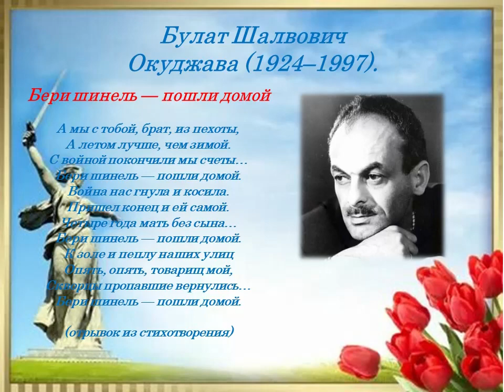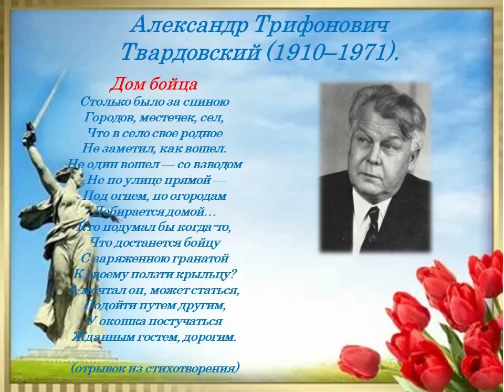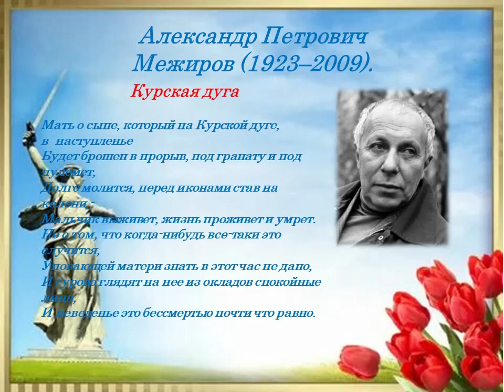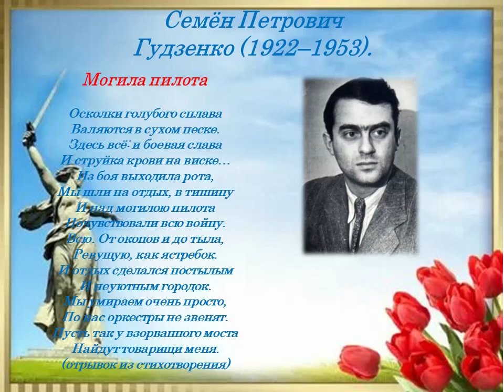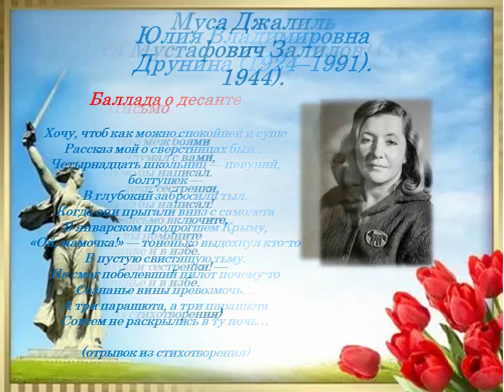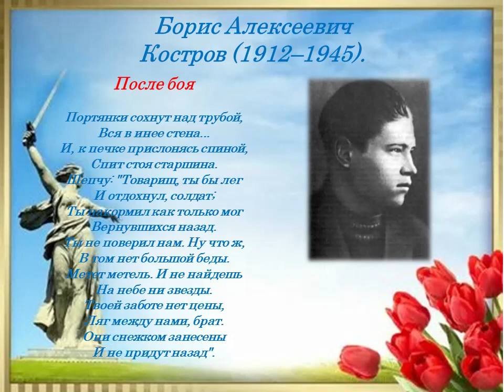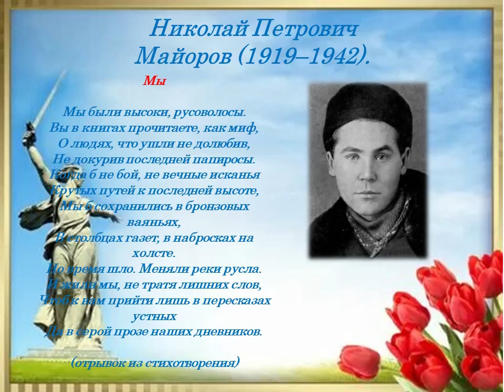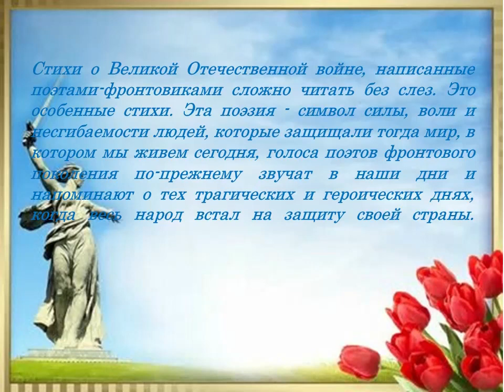Поэзия огненных лет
В Библиотеке № 10 имени Фёдора Абрамова округа Варавино-Фактория рассказывают о поэтах-фронтовиках, чьи жизни и судьбы навсегда останутся на страницах книг, а подвиги будут вечно жить в сердцах многих поколений.